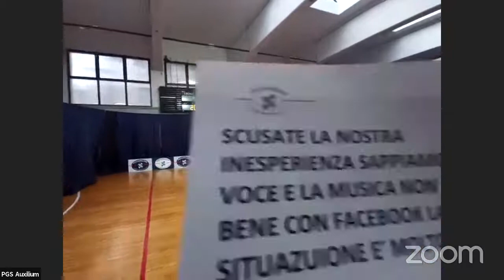SAGGIO DI DANZA